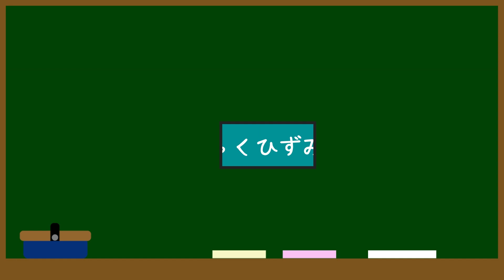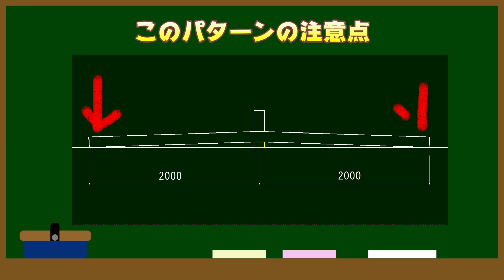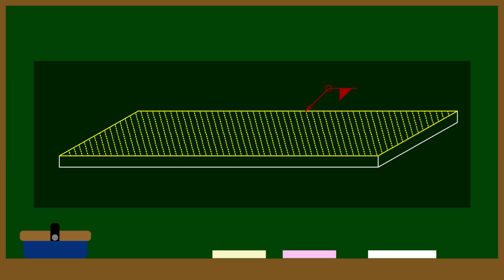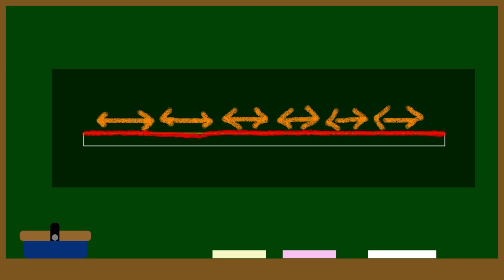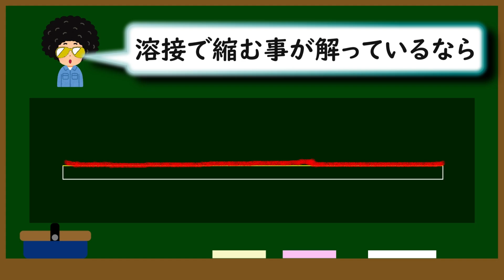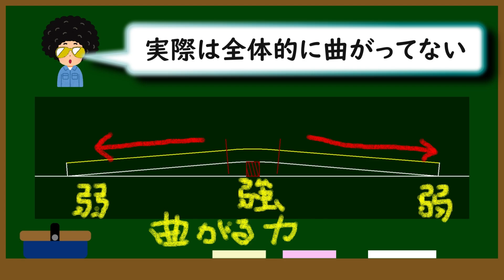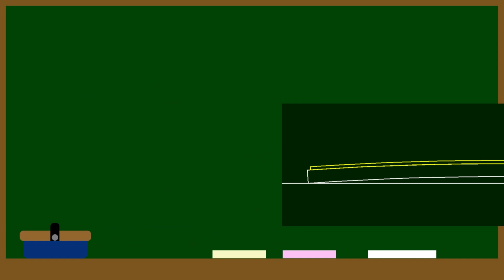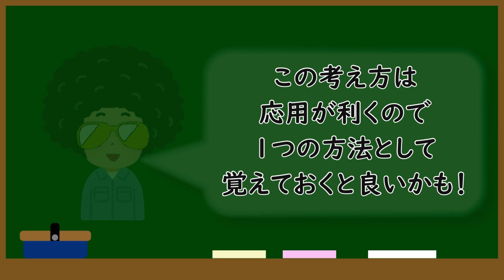「逆歪(ぎゃくひずみ)について」一般的な逆歪と歩廊や架台など枠の上に板を貼る場合の逆歪のコツを解説します。歪(ひずみ)を理解しよう！第８回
逆歪(ぎゃくひずみ)について「一般的な逆歪」と「歩廊や架台など厚みのあるものの逆歪」この２パターンを解説しています。メカニズムや注意点なども解説しているので、良くも悪くも参考にして下さい！

歪み(ひずみ)を理解しよう！第13回

歪み(ひずみ)を理解しよう！第12回
効率的に炙って歪みを直そう！

歪み(ひずみ)を理解しよう！第11回
「ミクロな現象を理解しよう！弐(2)」

歪み(ひずみ)を理解しよう！第10回
「ミクロな現象を理解しよう！壱(1)」

歪み（ひずみ）を理解しよう！第９回

歪み（ひずみ）を理解しよう！第８回！

歪み（ひずみ）を理解しよう！第７回！

歪み（ひずみ）を理解しようの第6回目

歪み（ひずみ）を理解しよう！第５回！

歪み（ひずみ）を理解しよう！第４回目！

歪み（ひずみ）を理解しよう！第３回！

歪み（ひずみ）を理解しよう！第２回！

歪み（ひずみ）を理解しよう！第１回！

【動画目次】
0:00 オープニング
1:28 逆歪とは？
2:33 １つ目のパターン
2:59 その注意点
3:44 ２つ目のパターン
7:03 注意点①
7:38 板を仮付けするタイミング
8:46 注意点②
8:50 エンディング